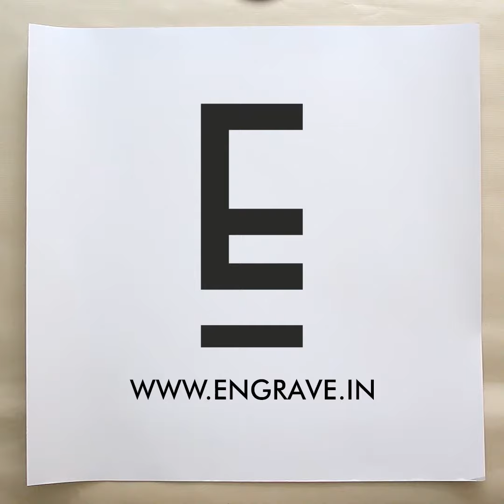DIY Papercraft: Geo Lampshade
Light up your creative side with this DIY Geo Lampshade.